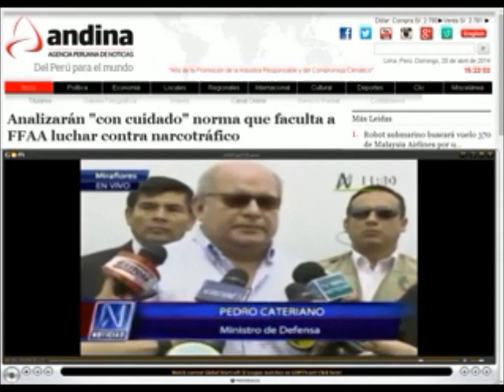Analizarán Norma que Faculta a FFAA Luchar Contra Narcotráfico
Fuentes: Canal N en Lima y Andina
 El ministro de Defensa, Pedro Cateriano, señaló hoy que el Ejecutivo analizará "con cuidado" la norma que faculta a las Fuerzas Armadas a participar en la luchar contra el narcotráfico, aprobado por el Congreso, y que optará por la decisión más conveniente para el país.

"Lamento que el Congreso haya aprobado esa iniciativa legislativa sin realizar un amplio debate y que no haya pedido la opinión del Ministerio de Defensa sobre ese tema", refirió.

Explicó que, según estudios preliminares, no sería conveniente encargar la lucha contra el narcotráfico a los institutos castrenses.

"Es un tema que vamos a evaluar, las Fuerzas Armadas no han sido preparadas profesionalmente para la lucha contra el narcotráfico, esa es una tarea propia y privativa de la Policía Nacional", afirmó.

Recientemente, el pleno del Congreso aprobó el proyecto de ley que permite que las Fuerzas Armadas participar en la lucha contra el narcotráfico en zonas declaradas en emergencia, con labores de interdicción terrestre, acuática y aérea a los implicados en actividades relativas al delito de tráfico ilícito de drogas.

El ministro Cateriano recordó que el pasado ocurrieron hechos que vincularon a algunos sectores de los institutos castrenses con el narcotráfico.

 "Además hemos visto que en otros países en donde las Fuerzas Armadas han tenido ese papel (lucha contra el narcotráfico) lamentablemente no han salido bien paradas", aseveró.

Asimismo, refirió que el presidente de la República tiene la prerrogativa de observar total o parcialmente la mencionada ley, de acuerdo con sus atribuciones constitucionales.

"Este es un asunto que lo vamos a revisar con cuidado (...) Ya hemos hecho una evaluación preliminar y vamos a estudiar lo que es más conveniente para el país y el rol que deben cumplir la Fuerzas Armadas", anotó.